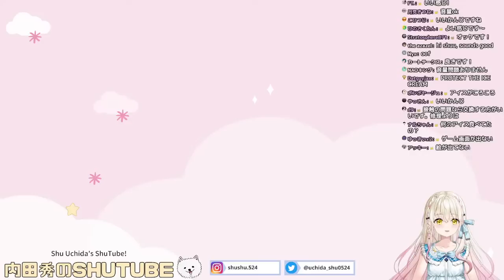【HOLLOW KNIGHT】#10 みんなが来るまでアイス食べる【ゲーム遊ぶよ】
We're going tp play HOLLOW KNIGHT!!!
Good evening to the people on the other side of the world!

❤️SNS❤️
Shu Uchida Twitter